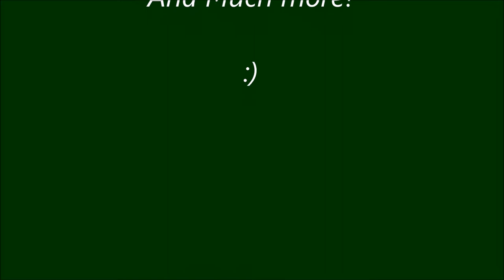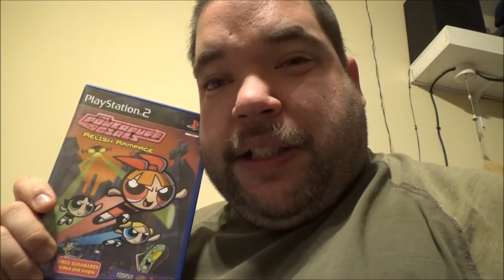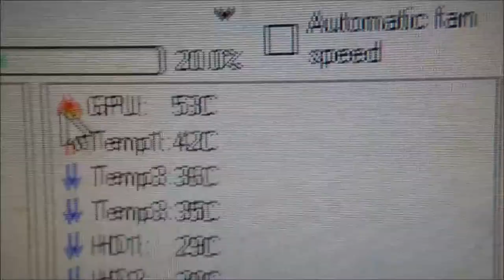Vlog: Spare Cameras, House moving, And More!/